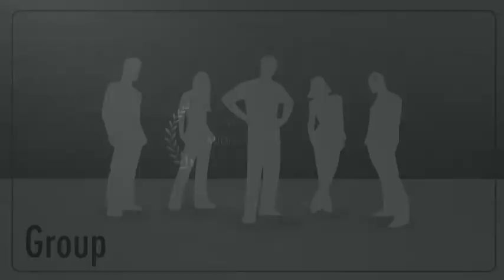Into The Wilderness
Our campers made this while they were at Fairy  house dance camp at iDance